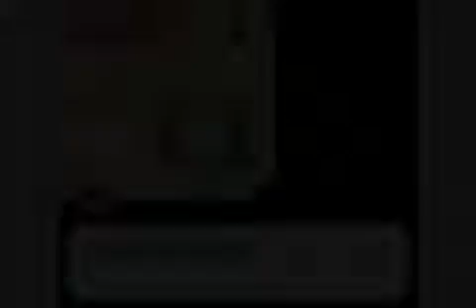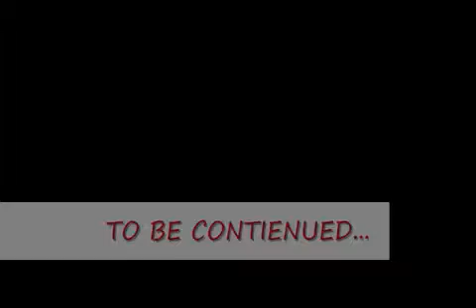Pokemon E.D. episode 3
Join Sanna as he unravels the mystery of the cursed children and the evil organization, Shadow.

This is not for sale or for download.
This is only for YouTube purposes.

This series is made for people's entertainment, nothing else.

COPYRIGHT:
Pokémon properties are trademarks of Nintendo.